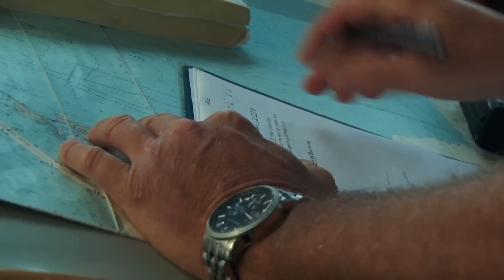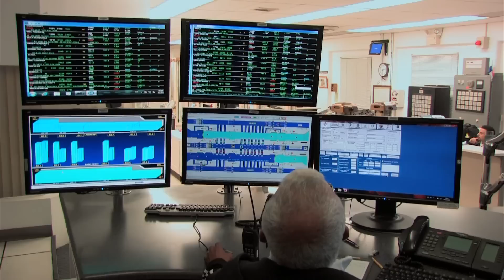The Panama Canal: A Path Between Two Oceans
Immerse yourself in the natural wonders along the Pacific coast of Costa Rica and Panama on a voyage aboard the National Geographic Sea Lion or the National Geographic Quest through the Panama Canal.